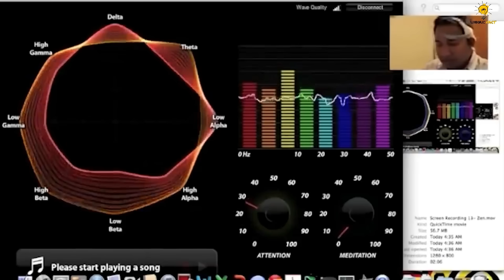DORAEMON এর গেজেট বাস্তব জীবনে কেমন দেখতে..? 😱 || Real Life Doraemon Gadgets